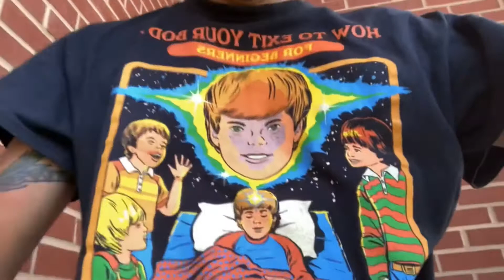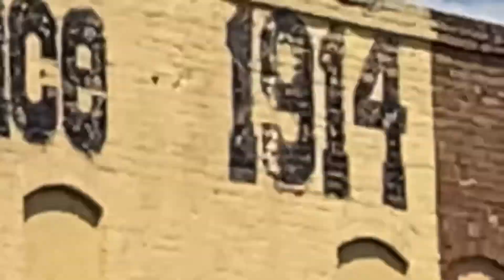#133 Homeless Life Ripped Backpacks Heat Exhaustion Waco Texas Street Art Snoopy Dr. Evil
Homeless Life Ripped Backpacks Heat Exhaustion Waco Texas Street Art Snoopy Dr. Evil